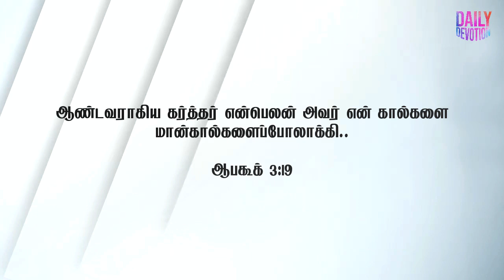Day#457 | நிச்சயத்துடன் நடத்தல் | Daily Devotion | Pas. Peter Clement